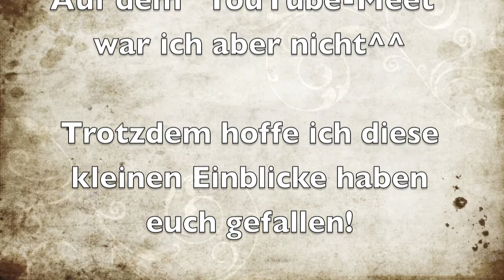Liveshow in München 2015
Heute war ich auf der Liveshow in München, zusammen mit Sophie (CourageousSam) und vielen anderen. gekauft habe ich nichts, aber es gab genug zu sehen. Auf dem Youtube-Meet habe ich mich nicht blicken lassen, deshalb kann ich davon auch nicht allzu viel erzählen. Aber seht selbst!

Meine Film Kamera: Panasonic HC-V100
Meine Foto Kameras: Canon eos 700D,  Sony Cyber-Shot,
Mein Moviemaker: iMovie

  -Fotoseite: whynot_pictures
Ask.fm: WhyNot0403